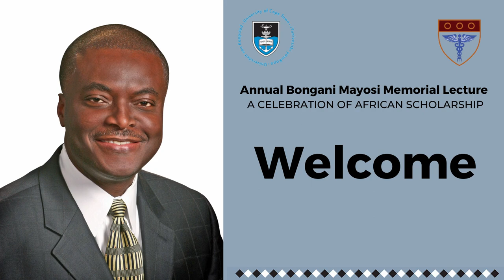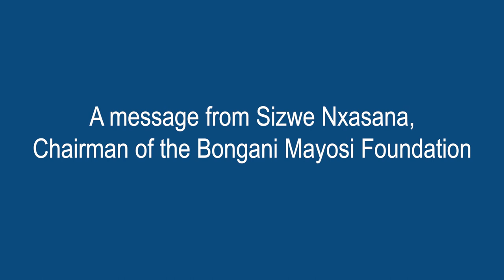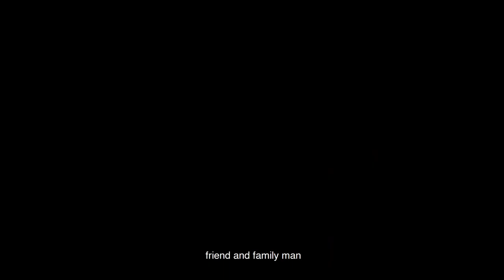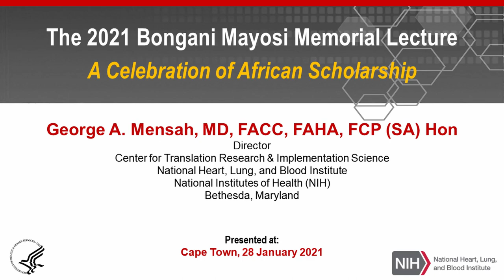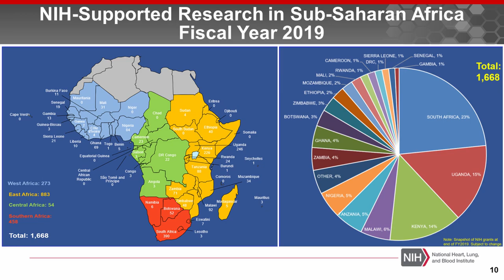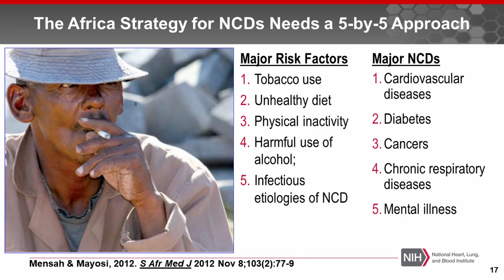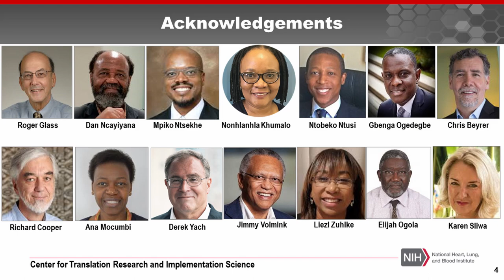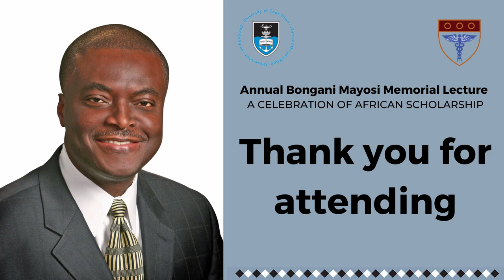The first UCT Annual Bongani Mayosi Memorial Lecture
The first UCT Annual Bongani Mayosi Memorial Lecture was a moving tribute to the legacy of the late academic, mentor and visionary Professor Bongani Mayosi. The guest speaker was close-friend and colleague Professor George Mensah from the NIH, USA. You can watch the full programme here.